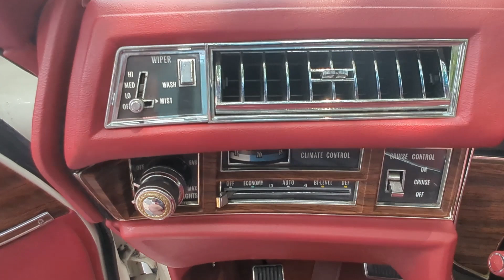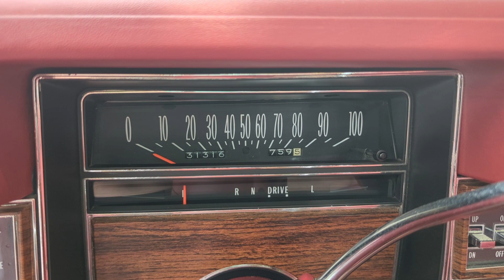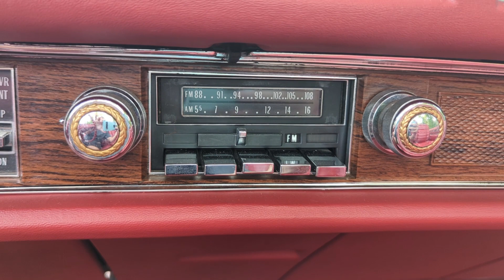Cadillac Eldorado Road Test & Review Drivin' Ivan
TikTok TheRealDrivinIvan
Insta DrivinIvanKatz

Drivin' Ivan tells you the history of the Cadillac Eldorado and shares his driving impressions as well as his past experiences with this beautiful 1976 example.

Drivin' Ivan reviews a 1970 Chevy El Camino SS Clone and also tells you the history, including why Harley Earl waited to produce this Coupe Utility Vehicle.

Drivin' Ivan checks out an amazing classic 50's build, a Coupe Utility Vehicle Ute built from a Lincoln